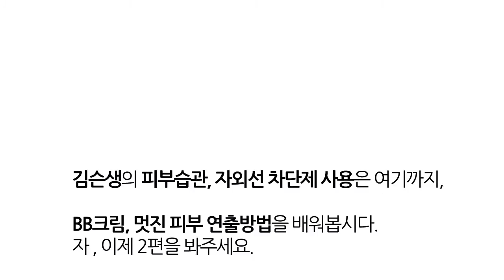[BEAUTYMEETS] Guys grooming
Hey guys.
This video explains how guys should be cool looking with great skin.
You need to check out.